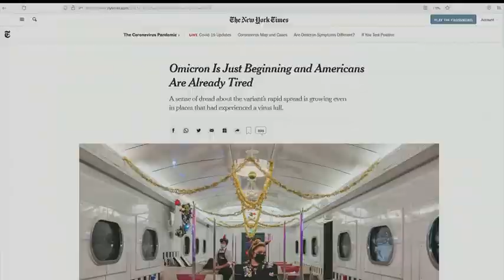CRIME and NINETEEN and WHITE and FAMILY